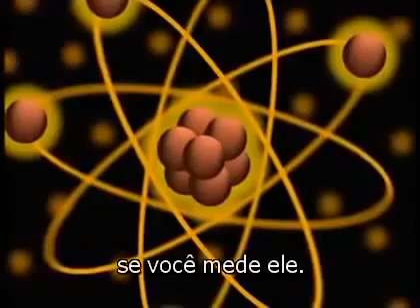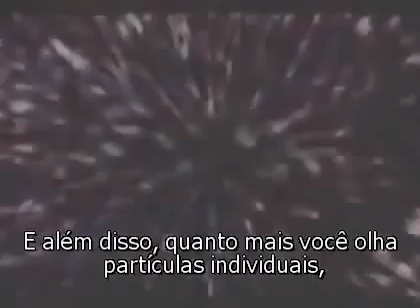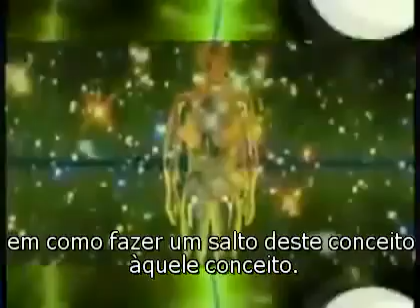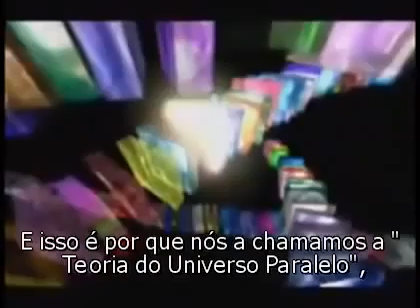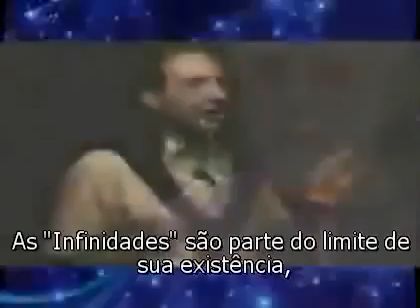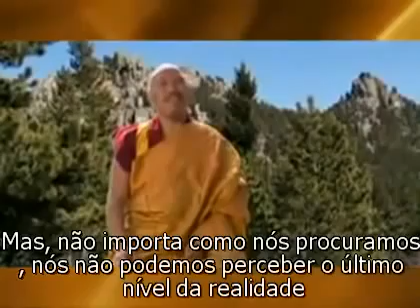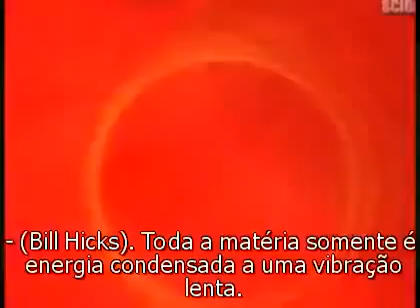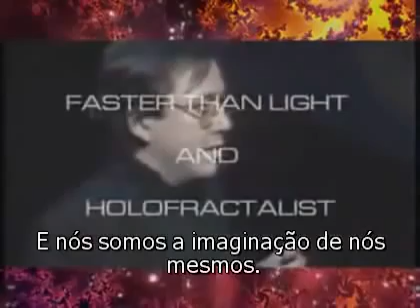O Apocalipse Quântico e O Universo Holográfico legendado Po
O UNIVERSO HOLOGRÁFICO

"É verdade, correto e sem falsidade, que o que está em
baixo, é como o que está em cima, para realizar os
milagres de uma coisa só.
Como todas as coisas derivam-se da Coisa Única, pela
vontade Daquele que as criou, pelo poder de sua
palavra, assim também tudo deve a sua existência a
esta Unidade, pela ordem Natural criadora...” - Trecho da obra atribuída a Hermes Trismegistus – A Tábua Esmeralda

De acordo com uma interessante matéria publicada pela Scientific American, o nosso universo poderia ser apenas uma enorme projeção.
A teoria de que o universo seria um holograma permitiu solucionar algumas inconsistências entre a física quântica e a teoria da gravidade de Einstein — já que, quando consideramos um buraco negro, as duas teorias entram em conflito —, além de oferecer uma base sólida para a teoria das cordas.
O físico David Bohm, acredita que a realidade objetiva não existe e que a despeito da aparente solidez do universo, ele está no coração de um fantasma, um holograma gigantesco e extremamente detalhado.

Um holograma é uma fotografia tridimensional feita com o auxílio de um laser.
A tridimensionalidade dessas imagens não é a única característica notável dos hologramas. Se um holograma de uma rosa é cortado ao meio e, em seguida, iluminada por um laser, em cada metade a rosa, ainda será encontrada para conter toda a imagem da rosa e assim por diante, sem fim. Todas as frações cortadas continuarão a projetar a unidade fundamental.
Diferentemente das fotografias normais, cada parte de um holograma contém toda a informação possuída pelo todo.
Essa verdade também se aplica a forma como o cérebro estoca informação (vide Pribram e a neurociência) e a forma como o Universo parecer ser real.

A natureza de um holograma nos proporciona uma maneira inteiramente nova de entender organização e ordem.
“ O Todo em cada Parte e cada parte no Todo".

Sugestão de leitura de livro : “O Universo Holográfico” – Michael Talbot

Reprograme-se!